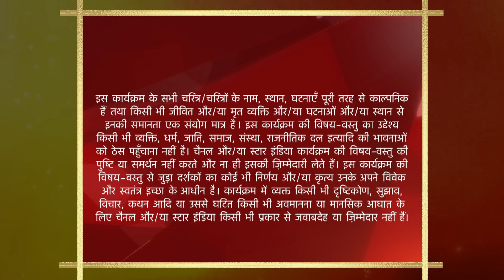Yeh Rishta Kya Kehlata Hai | Season 1 | Episode 138 | Akshara aur Naitik ki ho rahi hai shaadi!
Episode 138